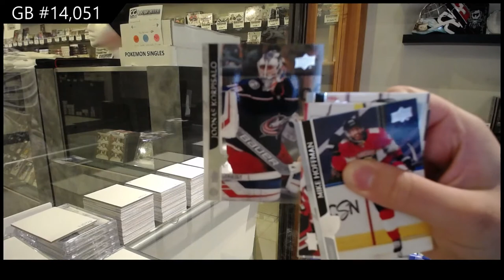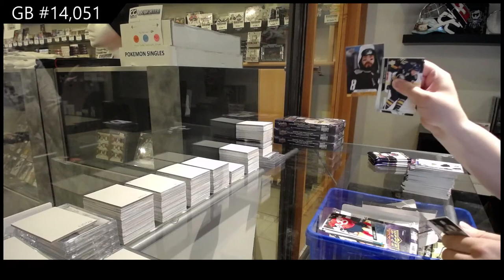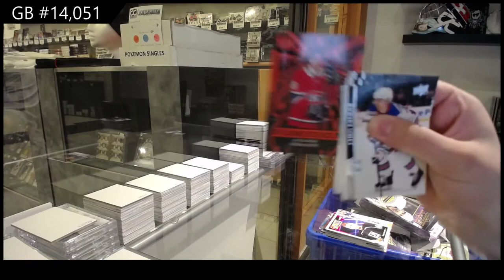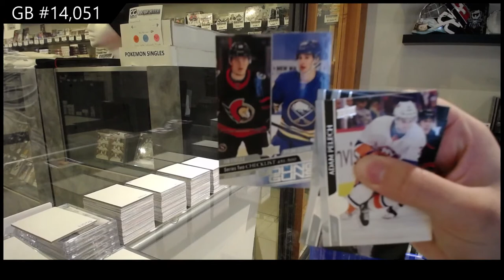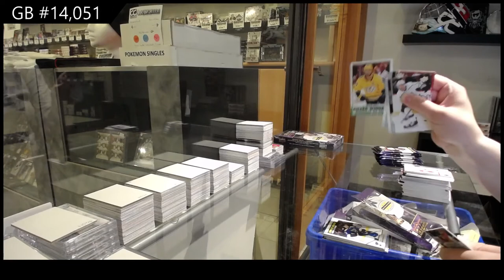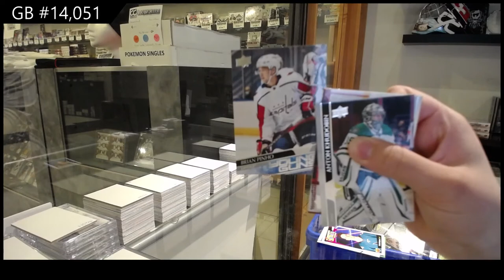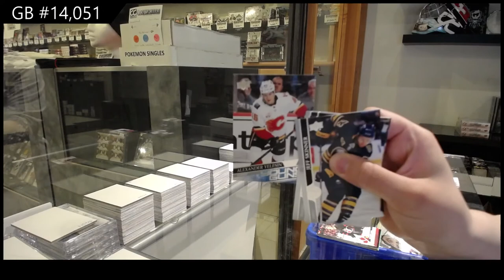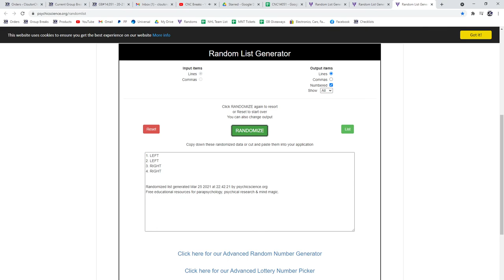20-21 Upper Deck Series 2 Hockey 4 Box Break - C&C GB #14,051